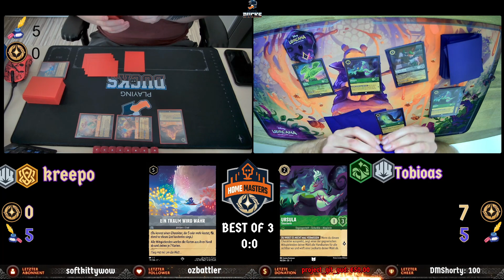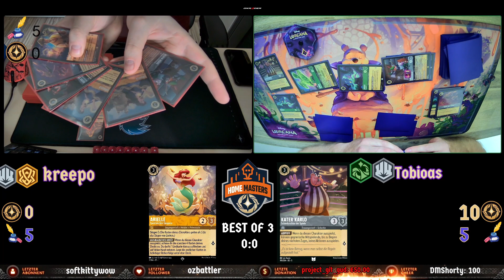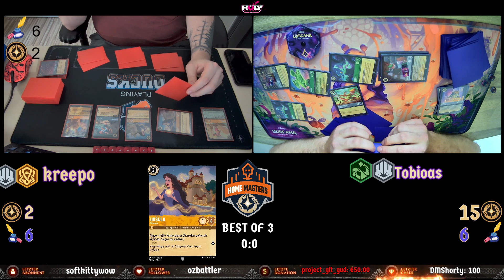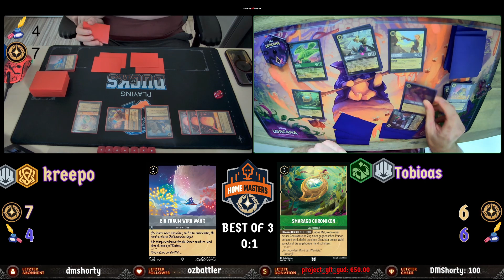Playing Ducks Home Masters FINALE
Das erste Playing Ducks Home Masters in Lorcana ist in den Geschichtsbüchern.
Hier sehr ihr das Finale zwischen den beiden Spielern Tobioas und Kreepo

Wenn ihr weitere fragen oder Anregungen habt dann kommt auf den Playing Ducks Lorcana Discord

Sl4sH is Powered by Holy Energy
Warum ist Holy Energie besser als andere?

100% Natürliche Fruchtaromen
100% Made in Germany
0% Zucker
0% Taurin
14 Vitamine

Vitamin D
Kein Bullshit.
Spare mit dem Code: "Sl4sH" 10% auf deine Bestellung

Oder Spare mit dem Code: "Sl4sH5" 5€ + Keine Versandkosten.